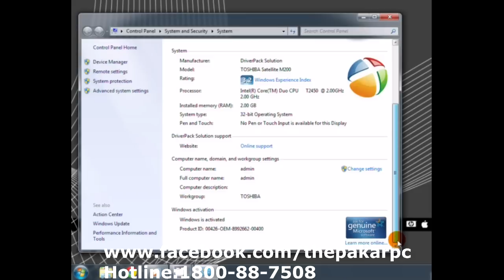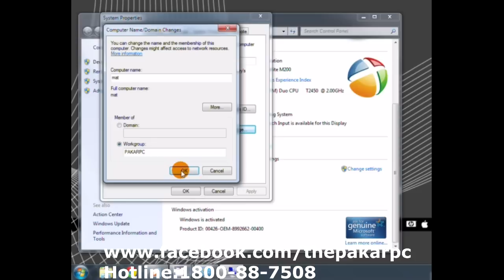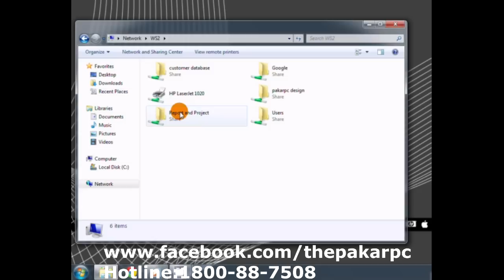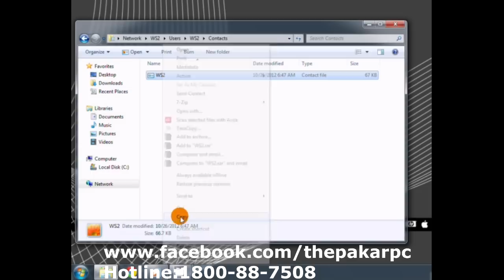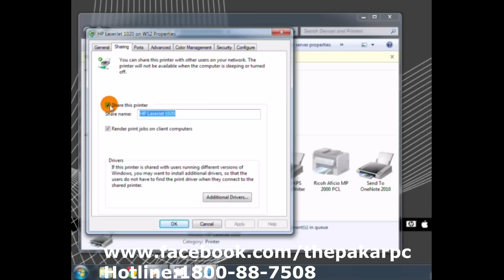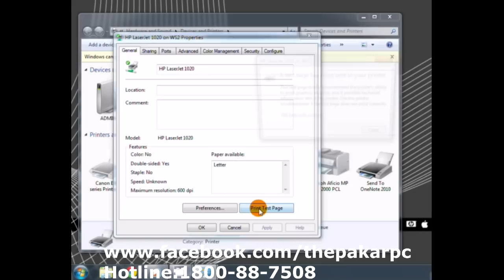Cara berkongsi folder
Pakar Pc
No23-1, Block A, Platinum Walk,No 2 Jalan Langkawi, 53300 Setapak, Kuala Lumpur
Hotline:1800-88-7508